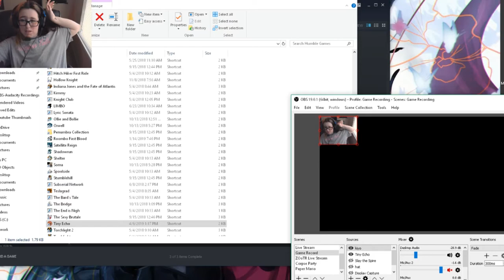Delivery! | Tiny Echo #1